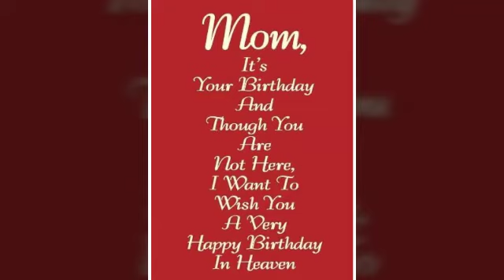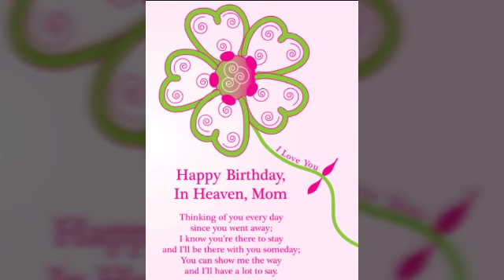HBD mama Liwina